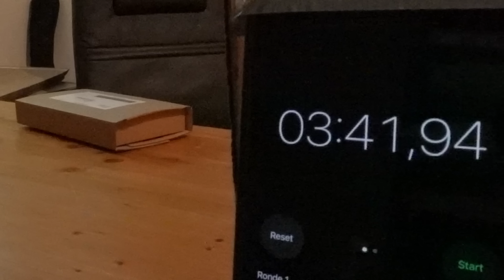Er komt een feestje aan!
Meer dan een jaar geleden dat ik iets uploadde. Hoogste tijd voor een feestje!